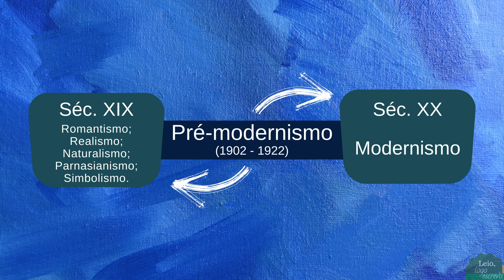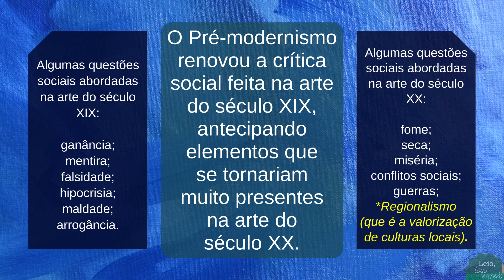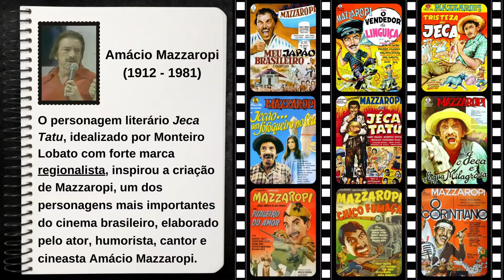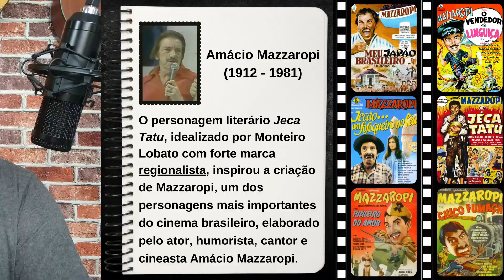PRÉ-MODERNISMO | ENEM | 5 pontos essenciais | Escolas Literárias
Durante a passagem do século XIX para o século XX, a arte se via envolvida por uma intensa transformação. A estética passada ainda tinha influência e a estética futura já se mostrava presente. Esse período de transição foi chamado de Pré-modernismo. Vamos ver 5 pontos essenciais sobre essa Escola Literária. Lembrando que as Escolas Literárias são um dos assuntos mais abordados na prova do ENEM.

No Instagram: @canalleiologoescrevo

Podcast: Spotify | Deezer